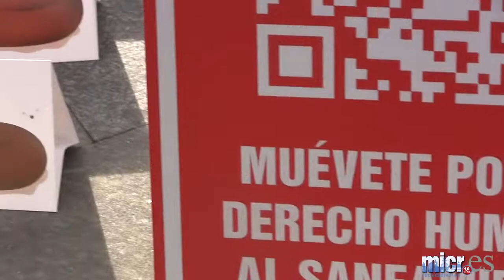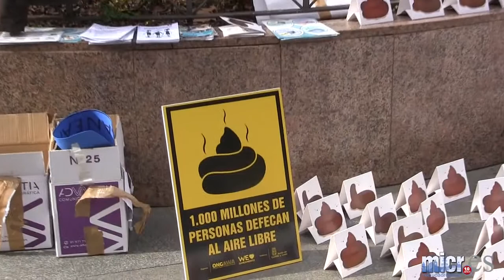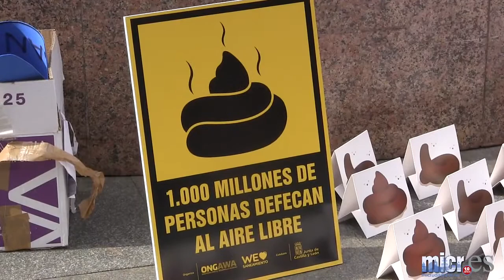Ongawa Saneamiento Ciudad Real